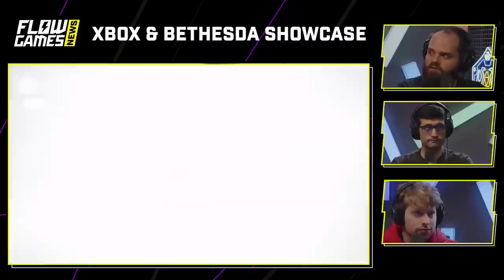Mostraram o jogo MAS NÃO SABEM JOGAR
Fala galera! No vídeo de hoje teremos um corte comentando sobre a Gameplay de Red Fall.